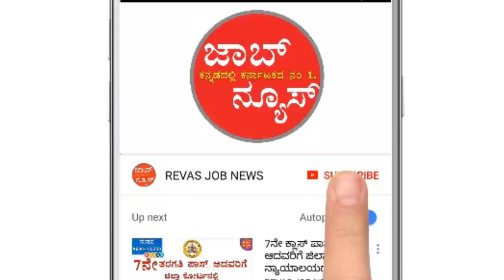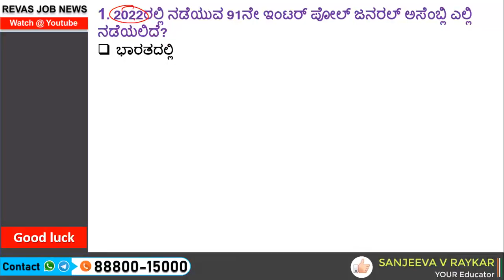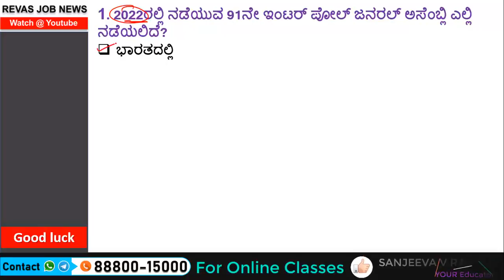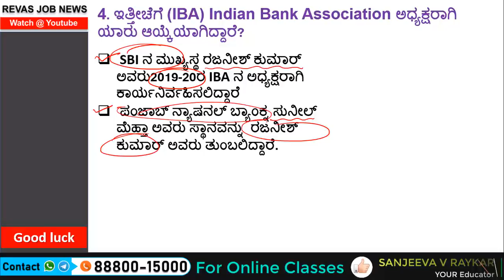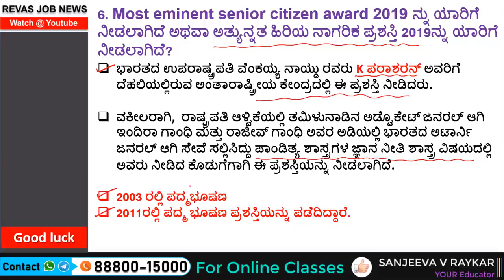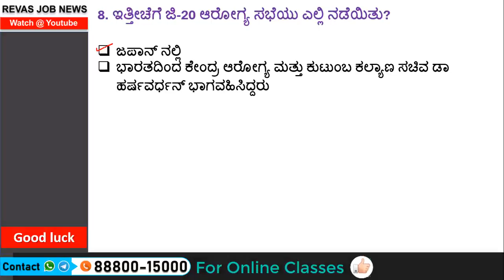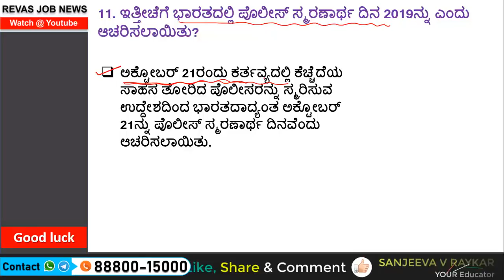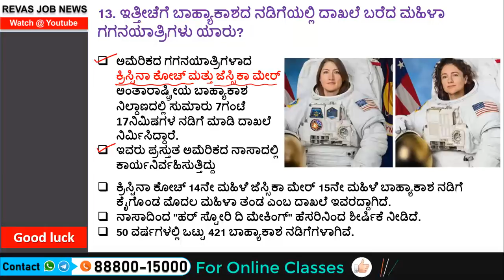22 October 2019 ಪ್ರಚಲಿತ ಘಟನೆಗಳು Current Affairs in kannada | Daily Current Affairs by Sanjeev Sir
22 October 2019 ಪ್ರಚಲಿತ ಘಟನೆಗಳು Current Affairs in kannada | Daily Current Affairs by Sanjeev Sir | Daily Current Affairs in kannada  August Current Affairs in kannada Revas  job news current affairs in kannada Prachalita Ghatanegalu,

By Press Information Bureau, Government of India - This file or its source was published by Press Information Bureau on behalf of President's Secretariat, Government of India under the ID 7877 and CNR 11376. (direct link)This tag does not indicate the copyright status of the attached work. A normal copyright tag is still required. See Commons:Licensing.English | македонски | മലയാളം | polski | +/−, GODL-India,
By See File history below for details. - BASED ON THIS INDONESIAN LAW:act: Undang-Undang Republik Indonesia Nomor 24 Tahun 2009 (WikisourcePDF), Public Domain,
By Ministry of State Secretariat of the Republic of Indonesia Public Domain,

By Addicted04 - Own workThe map has been created with the Generic Mapping Tools using one or more of these public-domain datasets for the relief:ETOPO2 (topography/bathymetry) (topography) (topography) | English | Français | Italiano | 日本語 | Македонски | +/−Permission is granted to copy, distribute and/or modify this document under the terms of the GNU Free Documentation License, Version 1.2 or any later version published by the Free Software Foundation; with no Invariant Sections, no Front-Cover Texts, and no Back-Cover Texts.

By See File history below for details. - Own work., Public Domain,